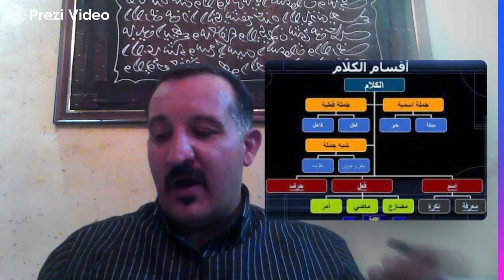فيديو توضيحي لمادة اللغة العربية صف 12- الاستاذ منيزل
يتحدث هذا الفيديو عن التعريف بمعلم المادة ،كما يتحدث عن شرح توضيحي عن مادة اللغة العربية للصف الثاني عشر وعن أهم الموضوعات التي سيقوم الطالب بدراستها خلال العام الدراسي